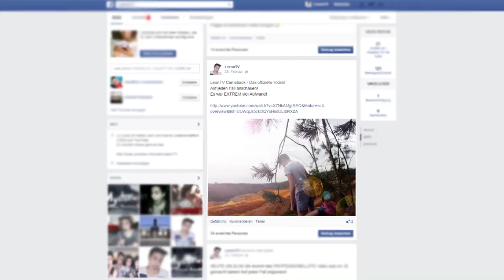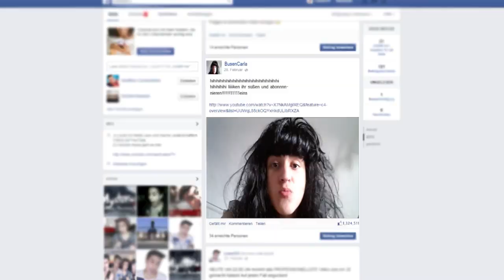Dinge die wir an Mädchen HASSEN!!! 😠 | COMEDY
Dieses Video beinhaltet schwarzen Humor und sollte daher nicht zu Ernst genommen werden.
Natürlich brauchen auch die weiblichen Zuschauer unter euch sich nicht angegriffen fühlen, da das Video ja nur an die Leute richtet, welche sich WIRKLICH so verhalten wie in dem Video aufgezeigt wird (DIE sollten es schon etwas ernster nehmen).
Natürlich ist das meiste nur Spaß & übertrieben dargestellt :D

Unterstütze mich ❤️

Danke!!! 😊